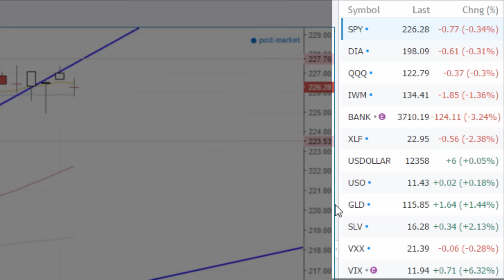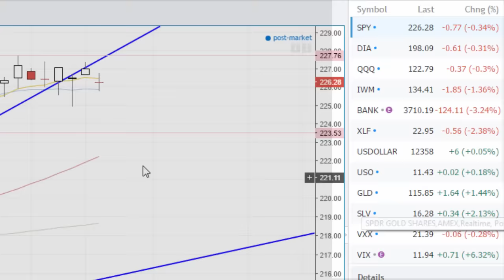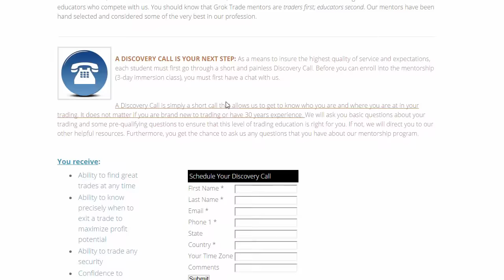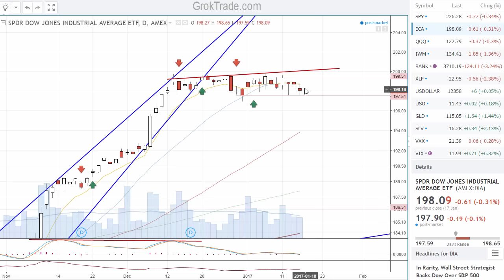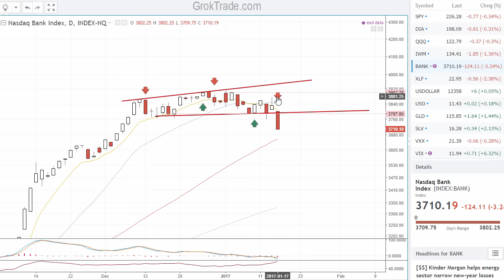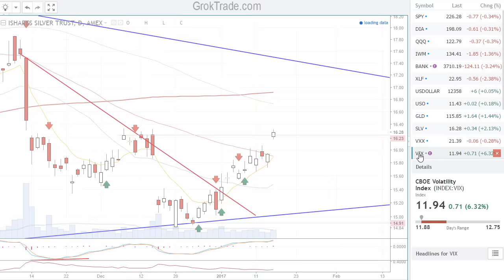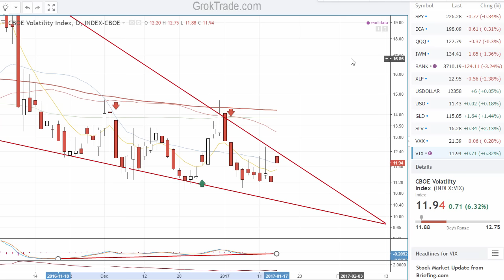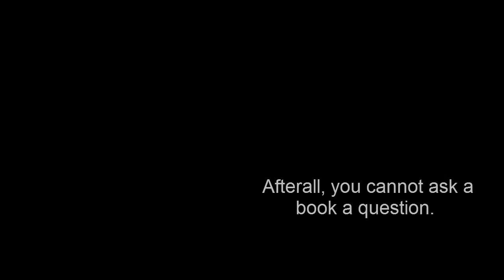The Markets in Trouble 1-17-17